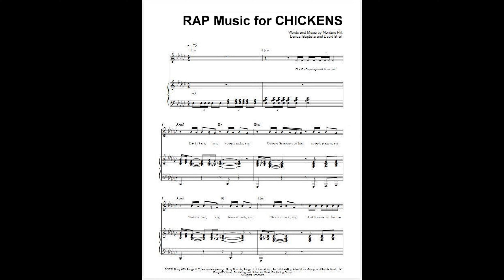Lark Whistle Chicken Rap